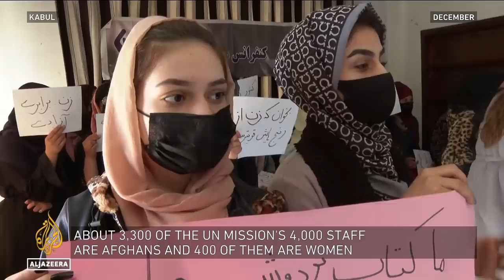What's the future for UN and humanitarian aid in Afghanistan? | Inside Story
Afghanistan is in a dire humanitarian crisis. Around 97 percent of Afghans live in poverty, while 28 million need aid just to survive. Since returning to power in 2021, the Taliban has banned women from working.
The UN says that's unacceptable and threatens aid delivery. It's reconsidering its Kabul mission's future. So what's next for the Afghan people?

Presenter:
Adrian Finighan

Guests:

James Bays, Al Jazeera's Diplomatic Editor

Mina Sharif, Afghan rights activist and founder 'Sisters 4 Sisters' mentorship scheme

Obaidullah Baheer, lecturer in Transitional Justice at American University of Afghanistan and founder of the 'Save Afghans from Hunger' campaign